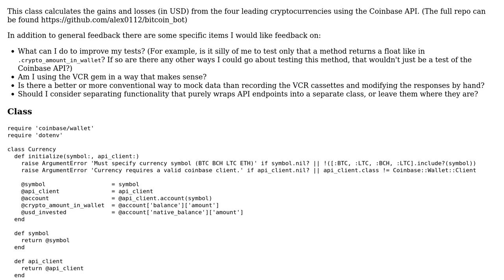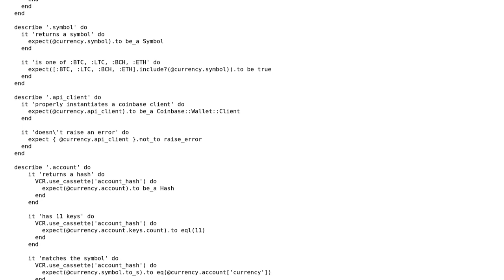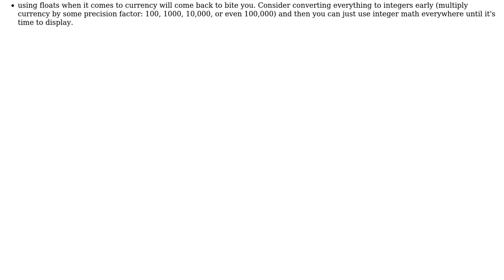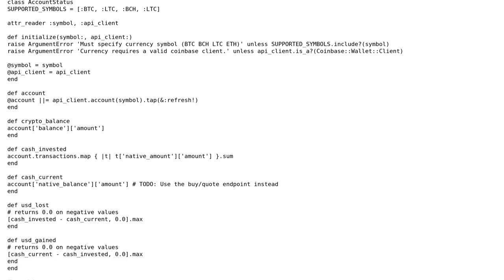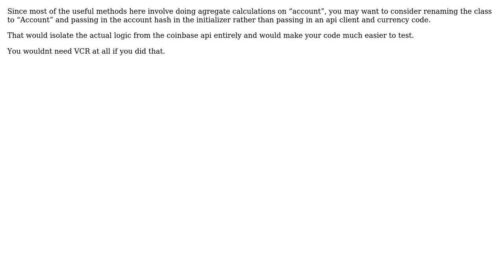Code Review: Calculate cryptocurrency gains and losses using the Coinbase API (3 Solutions!!)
Code Review: Calculate cryptocurrency gains and losses using the Coinbase API

With thanks & praise to God, and with thanks to the many people who have made this project possible! | Content (except music & images) licensed under CC BY-SA | Music | Images & others | With thanks to user Rorshark user Peoplee user Jamal user bif user 0112 and the Stack Exchange Network Trademarks are property of their respective owners. You are responsible for your own actions.